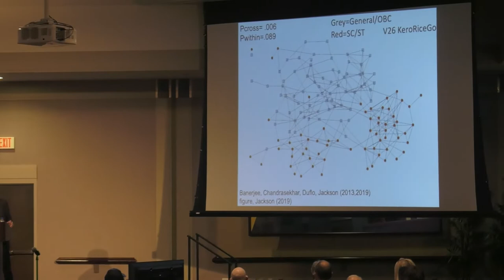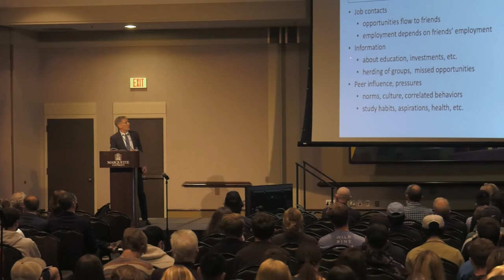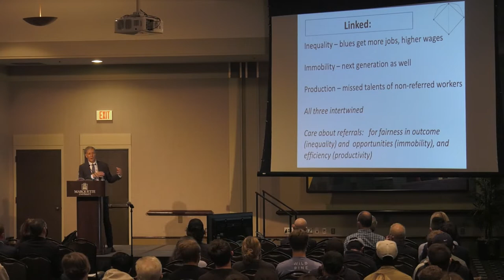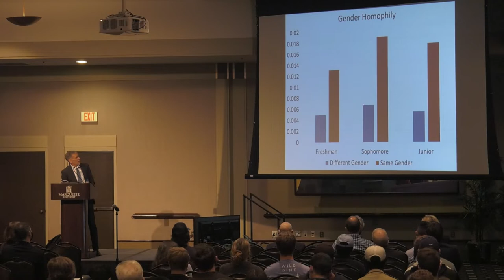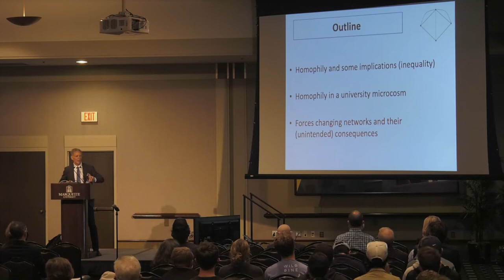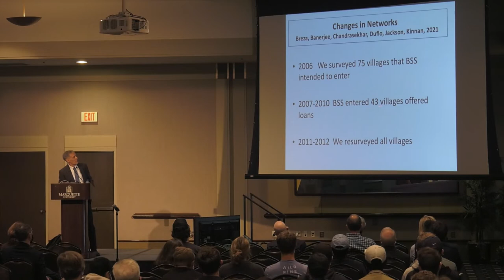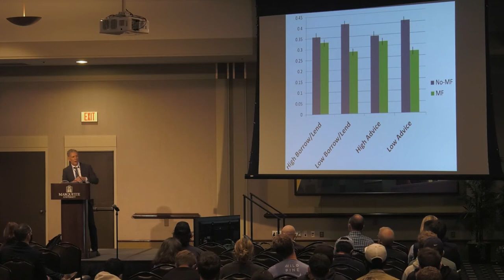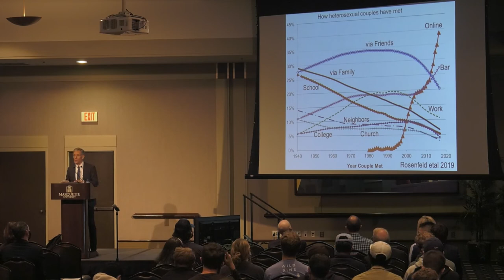Marburg Lecture - 10.15.2021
The Dynamics of Social Networks and Homophily: Implications for Inequality and Economic Mobility. Presented by Matthew O. Jackson, from Stanford University Department of Economics